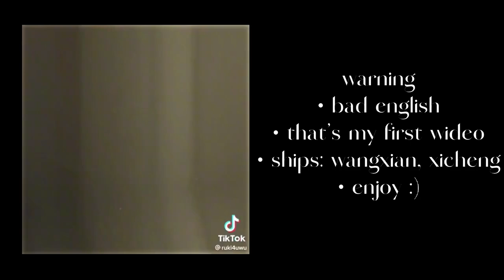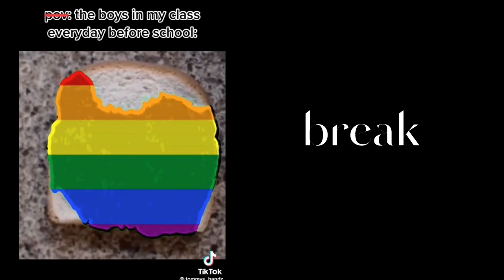Mdzs react to future||1/?||modaozushi||gacha club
I finally finish it. Don't mind my english because it is my second languages.That's my first video, and i hope you will like it 😀👍.